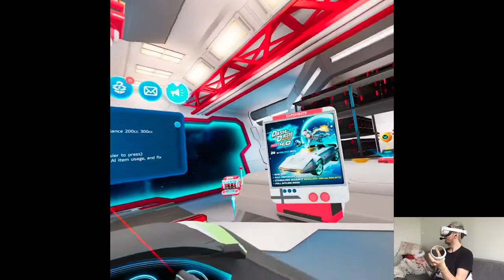4.0 UPDATE - Dash Dash World | Part 7 Gameplay | Oculus/Meta Quest 2 VR (Virtual Desktop)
Hi

Alright so nothing released today, instead I made a Dash Dash update clip. It's still as fun as I remember it, I just wish it'd be more consistent with events and stuff to do in general. Welp, one of the rare occasions that I can rest properly on Thursday and I'm not gonna waste it so, see ya lol.

Short PC specs:

i9-9900KS
RTX 2080ti
32GB RAM 3200MHz
2TB SAMSUNG 970 EVO PLUS M.2